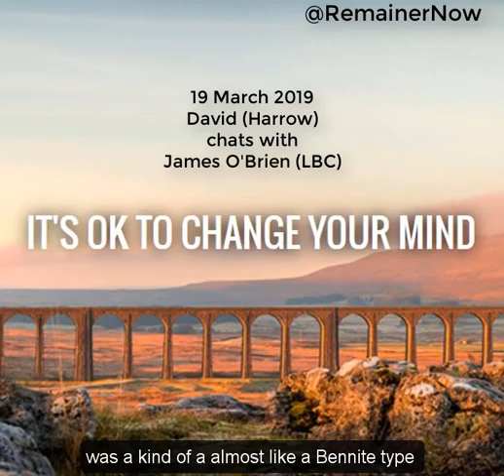David voted to Leave. Here he explains to James O'Brien why and when he changed his mind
David, from Harrow, voted to leave the European Union in the 2016 referendum.

He voted by post 3 weeks before the referendum, and in advance of the Breaking Point poster and the assassination of Jo Cox which were points which made him start to re-evaluate his position.

He'd bought the leave misdirection over who the establishment elites were and what they wanted and was persuaded that the arguments put forward by remaine were all Project Fear.

He now knows the truth and would vote remain.

David is RemainerNow.
It's ok to change your mind.